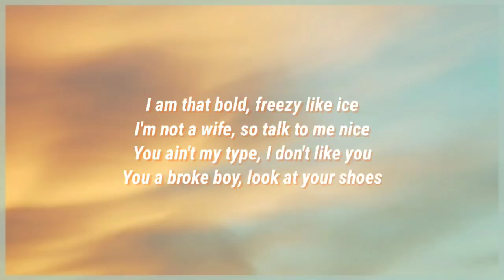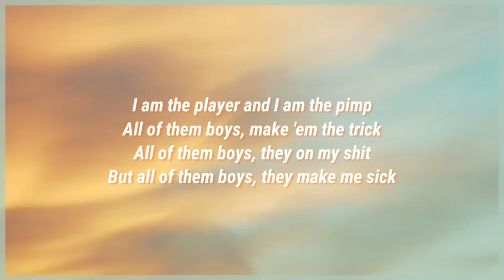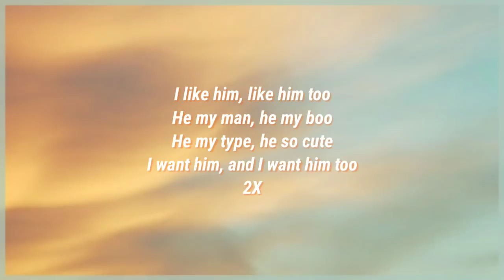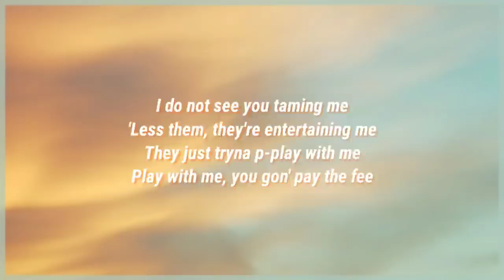Princess Nokia - I Like Him (Lyrics)